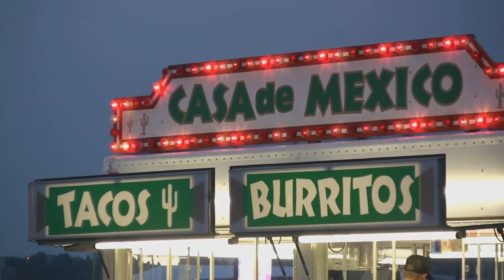Explore the Best: Must-Visit Spots in San Francisco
Dive into the heart of the Golden City with our latest video, "Explore the Best: Must-Visit Spots in San Francisco"!
Welcome to the Facts & Jokes Channel.
Immerse yourself in the vibrant cultural mosaic of the City by the Bay as we guide you through the top destinations that define this unique metropolis.

Start your journey with breathtaking views from the Golden Gate Bridge, a symbol of San Francisco's majesty. Traverse the charming streets of Chinatown and revel in the sensory delights of diverse culinary experiences. 🥢 Venture into the historic Alcatraz Island, where tales of notorious inmates come to life amidst captivating ruins. Discover the dynamic art scene in the Mission District and witness the eclectic murals that adorn its walls.

From the bustling energy of Fisherman's Wharf to the serene landscapes of Golden Gate Park, our video is a curated exploration of the city's soul.

OUTLINE: ⬇️
00:00:00 - "The Hidden Gem - The Presidio"
00:01:53 - "The Artistic Enclave - The Mission District"
00:03:55 - "The Cultural Hub - Chinatown"
00:05:57 - "The Bustling Bayside - Fisherman's Wharf"
00:07:59 - "The Iconic Landmark - Golden Gate Bridge"